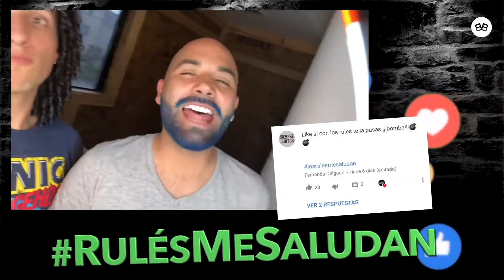Los Rulés se Integran a BOBO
A partir de hoy los youtubers se integraron al elenco de BOBO, nuevos proyectos están en puerta